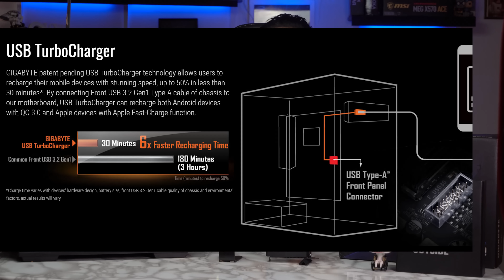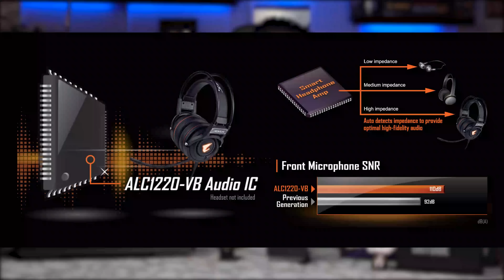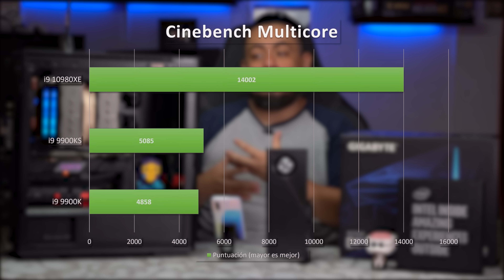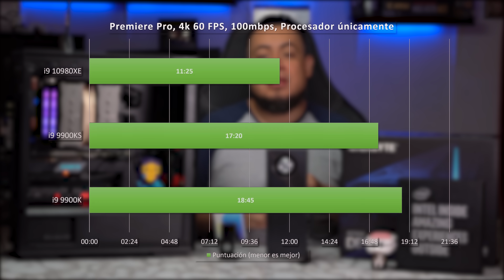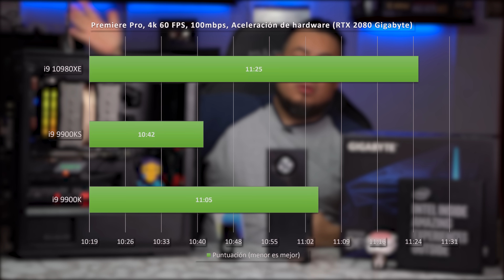¿Qué significa trabajar en una PC de la NASA? Review Gigabyte Designare 10G , Intel Core i9 10980XE